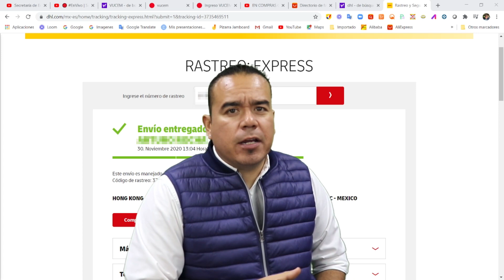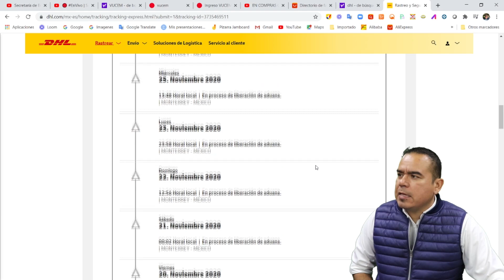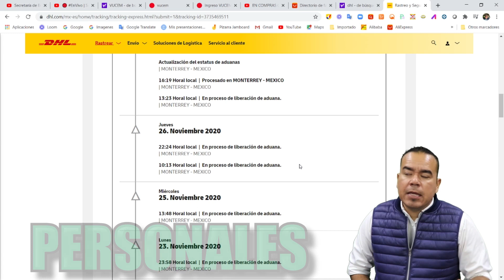IMPORTACIONES | AGENTE ADUANAL DHL | IMPORTACIONES PAQUETERIAS | ALIBABA COMPRAS | ADUANAS | SAT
En este video marcamos a la paquetería DHL, ya que estamos apoyando a un cliente con una importación y quiere saber el status de su mercancía, ya que no se han comunicado con él.
Algunos inconvenientes se presentaron ya que la persona no tenía una cuenta activa con la paquetería y por esa misma razón el servicio puede ser peor.

00:00 Atención A Clientes DHL
01:18 Seguimiento Del Problema
03:02 Pon Tus Datos De Contacto
03:53 Seguimiento Del Despacho
06:17 DHL No Contesta
06:52 Problemas Al No Tener Cuenta
07:52 Importación Con DHL